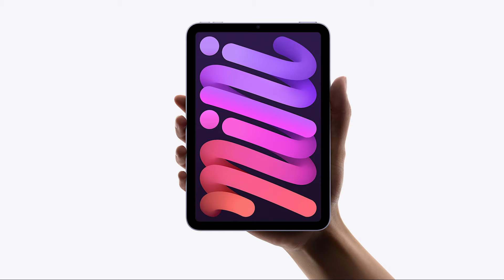iPad Mini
Celebra y cumple tus propósitos en iShop. Adquiere un iPad mini hasta en 24 meses sin intereses. Más información